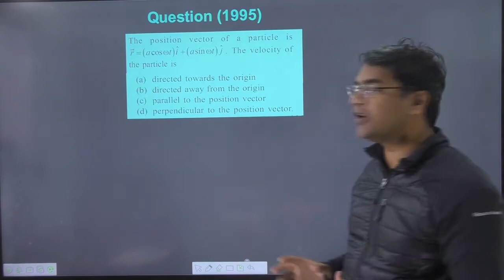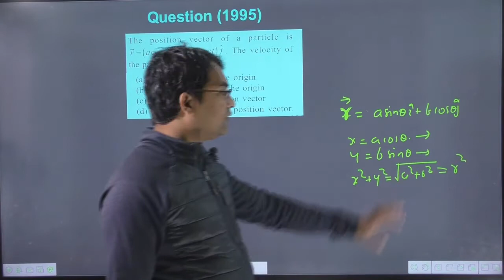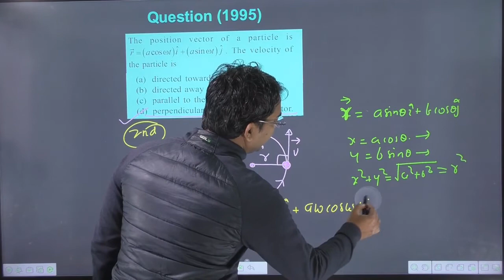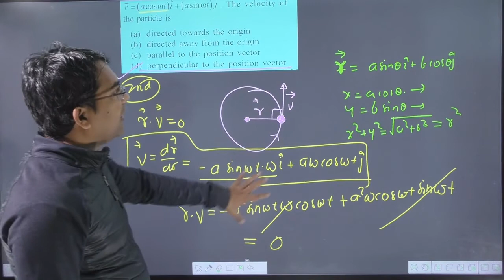The position vector of a particle is `vec( r) = a cos omega t i + a sin omega t j the velocity